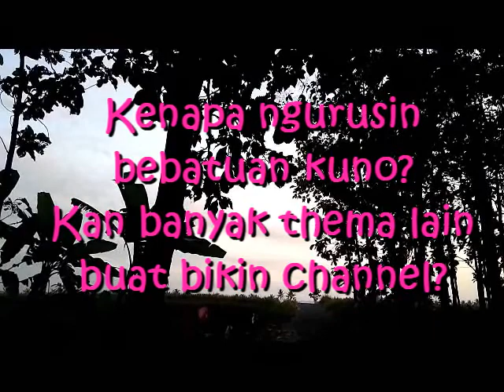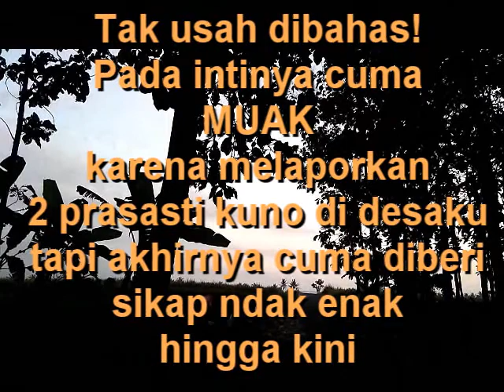NGGAMBAR MANUK EMPRIT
Refreshing.
Chanel ini telah banyak unggah video Blusukan cari batuan situs demi Pelestarian, namun..ya, sepi.

Ndak apa.
Kali ini sekedar menggambar burung pipit.